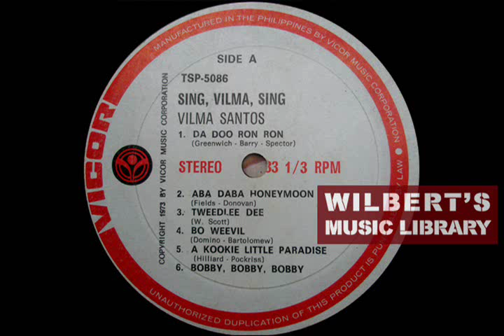ABA DABA HONEYMOON (1973) - Vilma Santos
This catchy song is from Vilma's 1973 LP "Sing, Vilma, Sing".  I just found out that it was actually composed way back in 1914!  It was recorded by Debbie Reynolds and Carlton Carpenter in 1950 and became a hit for them in 1951. Same song was featured in the 1959 movie "Have Rocket, Will Travel", starring The Three Stooges.